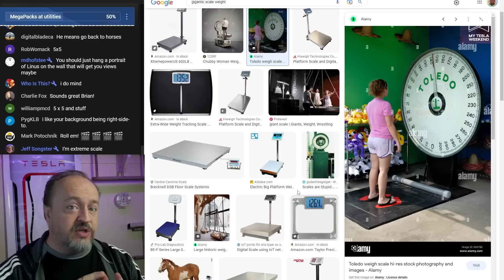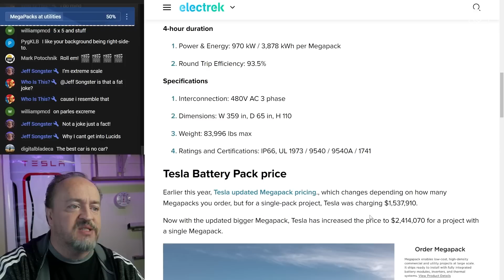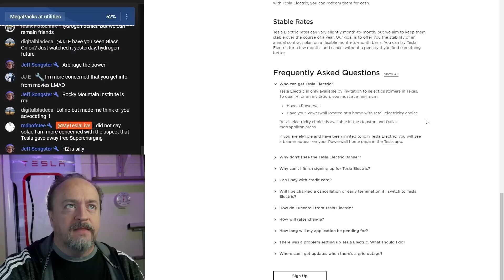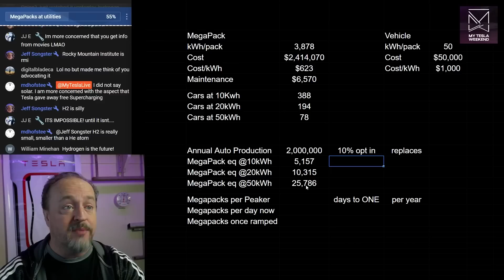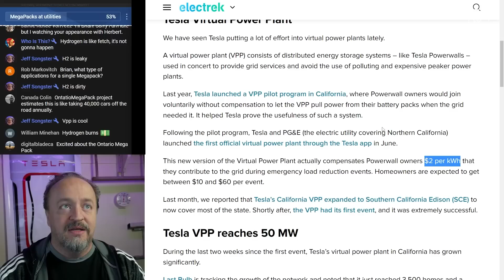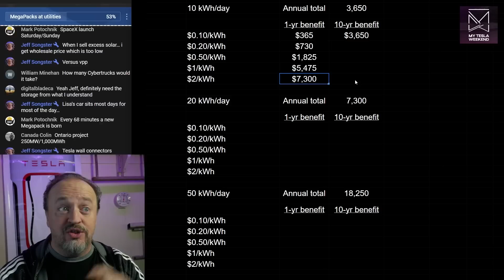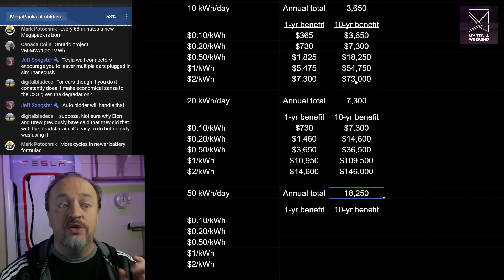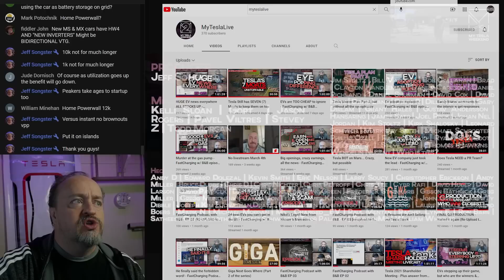Vehicle to Grid is coming, and it's EXTREME (with math!)- condensed from 2nd channel livestream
How many cars will it take to replace a MegaPack? How many cars to replace an entire gas peaker plant? Will it make sense to invest in a fleet of cars just to feed the power grid? Let's crunch some numbers!

Texans can now sign up for virtual power plant to help grid, make money

Google Nest, GM, and Others Form Partnership to Advance Virtual Power Plants

What’s A Virtual Power Plant?

Tesla virtual power plant is rocketing up, reaches 50 MW

142 Tesla Megapacks Replace Fossil Fuel-Powered Peaker Plant in California, Shows Company Video

There are 1,000 gas peaker plants in the US